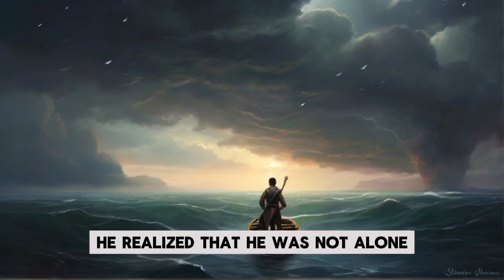A Boat in the ocean | Improve your English through story | Diversity English Daily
Welcome to Diversity English Daily, your go-to destination for immersive and enjoyable English learning! 🌍📚 Join our vibrant community of language enthusiasts as we embark on a daily adventure to enhance your English skills. Engaging lessons, interactive activities, and diverse content await you on this educational journey. 🎉📌 SubscribeNow LanguageLearning DiversityEnglishDaily"